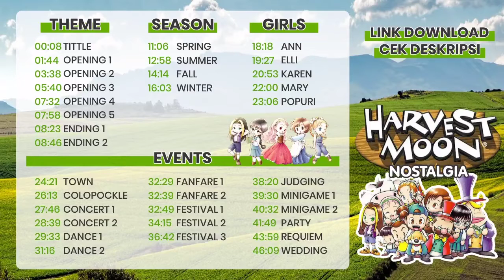34 BACKSOUND GAME HARVEST MOON LENGKAP + LINK DOWNLOAD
Halo, Welcome to Junarts Channel,
Sesuai judul, video ini berisi kumpulan backsound nostalgia game HARVEST MOON BACK TO NATURE, untuk versi fullnya bisa kalian download disini ya